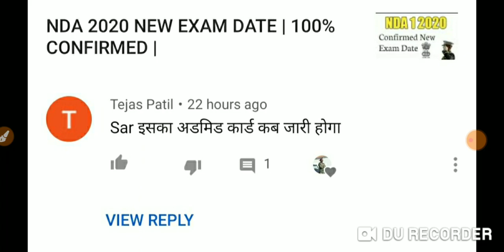NDA EXAM 2020 DATE & ADMIT CARD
Aman Analysis